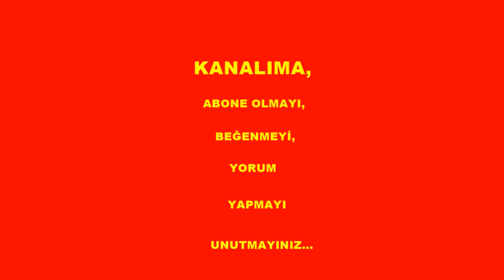AĞAÇ MOTİF YAPIMI - TREE MOTIF RECIPE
Çocuk yelek, çeket, kazak vs örgülerinde süsleme olarak uygulayabileceğimiz çok kolay Ağaç motif tarifi.
A very easy Tree motif recipe that we can apply as an ornament in children's vests, jackets, sweaters, etc. knits.